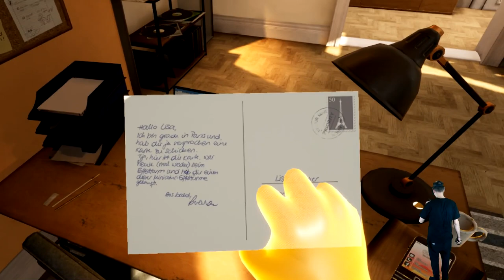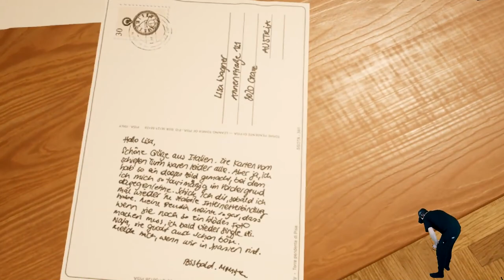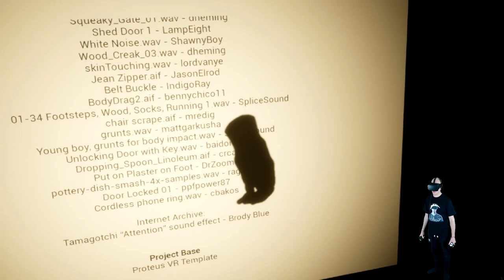Letzte Worte VR Demo [Let´s Play][Oculus Rift][Virtual Reality][Gameplay][German]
Letzte Worte VR Demo

Steam Beschreibung:
Nach dem Tod deines Bruders Leo findest du dich in einer seltsamen zerbrochenen und von Nebel umhüllten Welt wieder. Die Erinnerungen deiner Vergangenheit zeigen nicht nur die Beziehung zwischen dir und deinem Bruder, sondern auch die Ereignisse, die möglicherweise zu seinem Selbstmord führten. Stelle dich deiner größten Angst, um mit deinem Verlust umgehen zu können.

Amazon Shopseite:

▌Social Media ▌

▌Mein System ▌

Oculus Rift + Touch Bundle :

Inateck KTU3FR-4P USB 3.0 expresskarte 4 port Anschlüsse :

Mikrofon Audio-Technica AT-2035 :

Audio Interface Behringer UMC202HD U-Phoria 2x2 192kHz :

Grafikkarte Zotac 1080 TI  AMP Extreme Core Edition  :

Prozessor I7-4790K :

Prozessor Kühler be quiet! Dark Rock Pro 3 CPU-Kühler :

Soundkarte Asus Essence STX II :

Tastatur Corsair K95 RGB Platinum :

Webcam Logitech C920 HD Pro:

Kopfhörer beyerdynamic DT 880 Edition 600 Ohm: